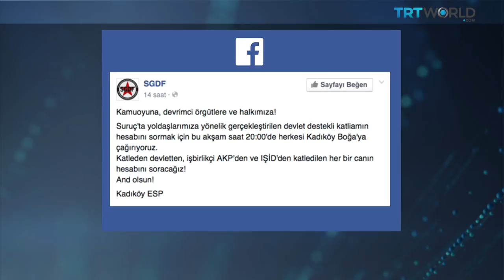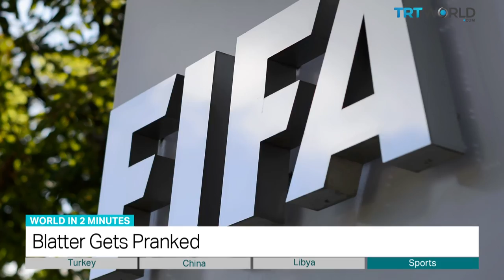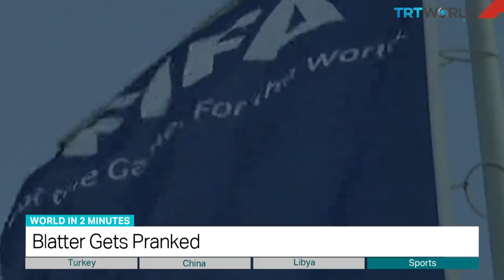TRT World - World in Two Minutes, 2015, July 21, 15:00 GMT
ISTANBUL POLICE STATION ATTACKED
Turkish police are investigating an attack on a police station in Istanbul. Security officials say that armed members of the outlawed Marxist Leninist Communist Party attacked the Gazi police station in the Eyup district. A far-left group called the Socialist Youth Association Federation  praised the attack on its official Facebook page. It also accused the government of being linked to the suicide attack in the Turkish town of Suruc on Monday, and promised to seek revenge. Members of the association were meeting in Suruc when a suspected suicide bomber killed 32 people.

TOP AIDE SACKED
The top aide to former Chinese president Hu Jintao has been arrested. Ling Jihua  faces charges that include accepting bribes and having illicit affairs. He has been removed from all his government positions and his party membership has been revoked. The ruling party said Ling had "seriously violated the political discipline and rules of the Communist Party of China". Ling served as director of the Communist Party Central Committee's General Office from 2007 to 2012. He was publicly embarrassed in 2012, when his son crashed his Ferrari in Beijing with two women inside.

COMMUNAL FIGHTING
Libyan officials say dozens of people have been killed in fighting between the Tuareg and Tebu tribes in Tripoli. Zahra Adam, a local official in the neighbouring Tebu-dominated town of al-Tayori, said about 29 Tuaregs were killed and four wounded in the conflict. Officials in the Libyan capital say they asked the city’s military for help to restore order, but got no response.

BLATTER GETS PRANKED
FIFA president Sepp Blatter has been showered with fake money during a press conference at FIFA headquarters. As he threw the bills, British comedian Lee Nelson shouted: "This is for North Korea 2026" referring to the World Cup’s next hosting opportunity. Blatter walked out of the auditorium as Nelson was taken away by Swiss police. FIFA officials have faced criticism over allegations of bribery linked to se veral World Cup bids.